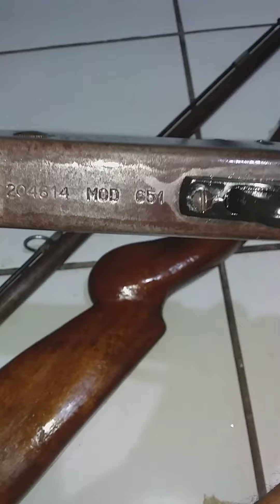DANDO AQUELA LIMPEZA NAS MÁQUINAS ESCREVE NO CANAL DA AQUELA FORÇA EU AGRADEÇO DE CORAÇÃO TAMOS JUNT